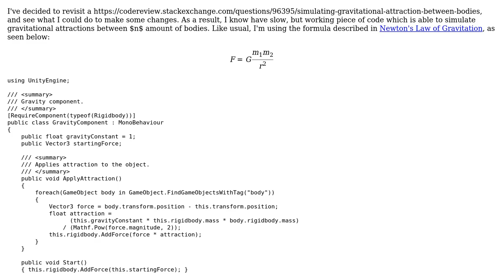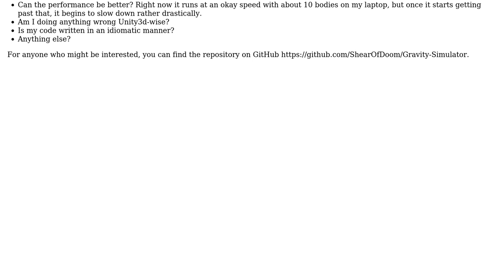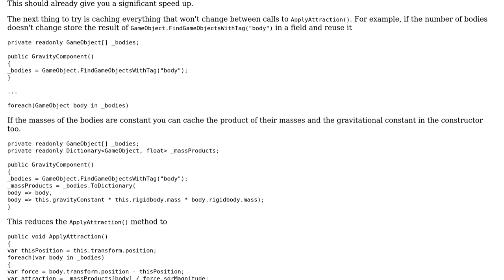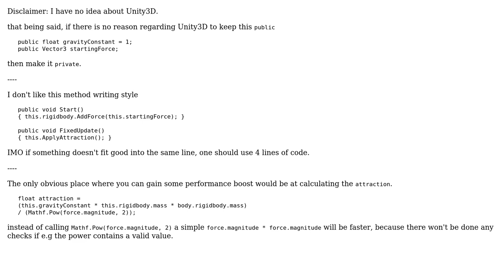Simulating gravitational attraction between bodies - follow up (2 Solutions!!)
Simulating gravitational attraction between bodies - follow up

With thanks & praise to God, and with thanks to the many people who have made this project possible! | Content (except music & images) licensed under CC BY-SA | Music | Images & others | With thanks to user Roman Reiner user Heslacher user Ethan Bierlein and the Stack Exchange Network Trademarks are property of their respective owners. You are responsible for your own actions.